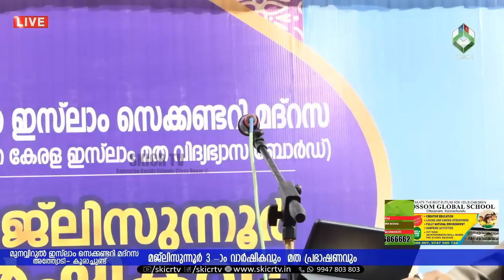SKICR LIVE - മുനവ്വിറുല്‍ ഇസ്്ലാം സെക്കണ്ടറി മദ്‌റസ മജലിസുന്നൂര്‍ 3 -ാം വാര്‍ഷികവും മത പ്രഭാഷണവും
SKICR TV - Official Media Team By SKSSF State Commitee

Speech :
ഉദ്ഘാടനം  :

പ്രഭാഷണം :  ഇബ്രാഹീം ഖലീല്‍ ഹുദവി കാസര്‍കോഡ്

Topics :

District : കോഴിക്കോട്‌ അത്ത്യോടി- കൂരാച്ചുണ്ട്‌

Event Broadcasting: SAIED ASH'ARI

© Copyright : SKICR TV